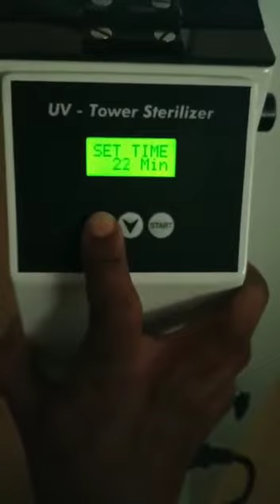UV Tower Sterilizer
UV TOWER STERILIZER for fast and chemical free disinfection of high infection prone areas. This equipment is highly useful for surfaces like Hospitals, Clinics electronic equipment devices, computers, laboratories and office areas that are not suitable for disinfection with chemical methods.
Equipment is specially designed with 180 degree position operation with dual sensor safety for auto switch off in such case of person walks nearby.
This tower is equipped with single tube 43w UV light 100 280 nm  wavelength. The UV tower is for flexible use for air and surface disinfection and device was developed as a supplement to standard cleaning in rooms where no personnel are present.

Confident Electronics Pvt. Ltd.